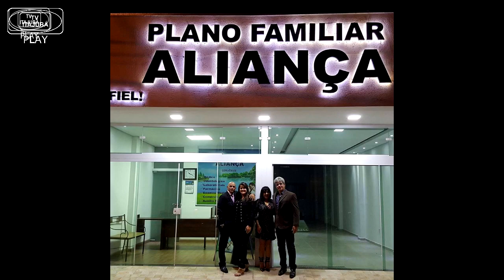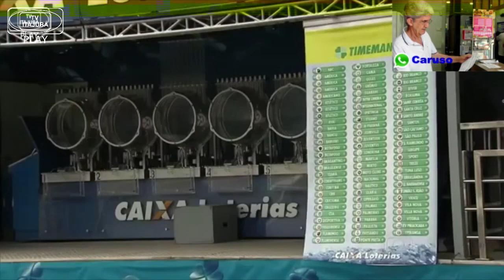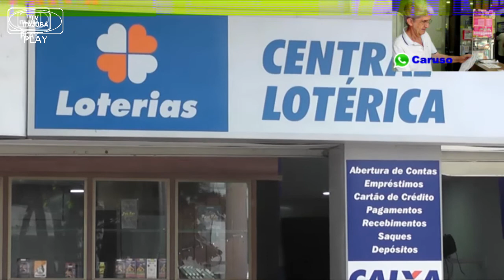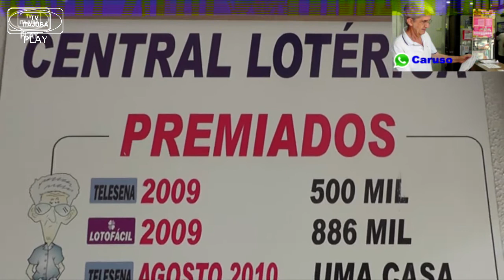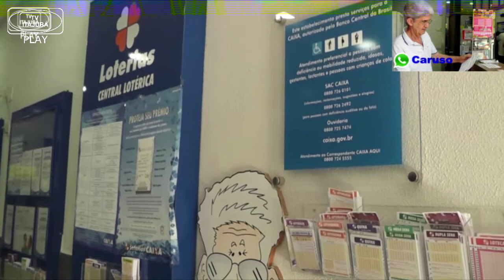JORNAL DE ITAJUBÁ 23/11/18